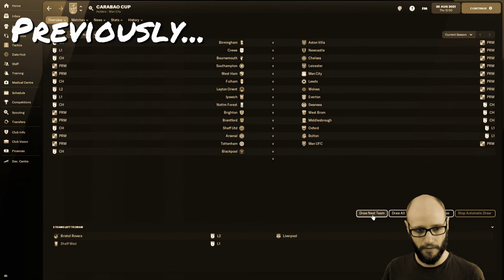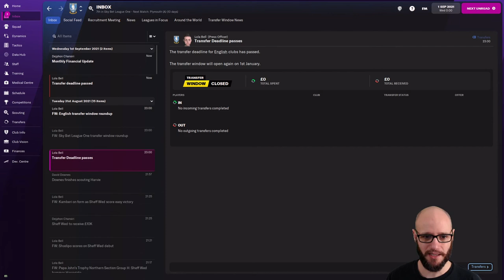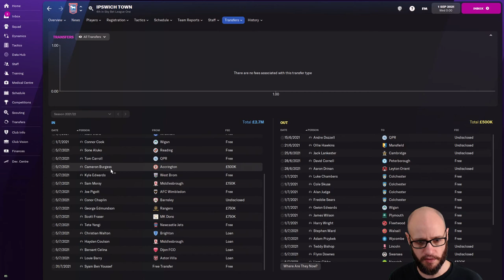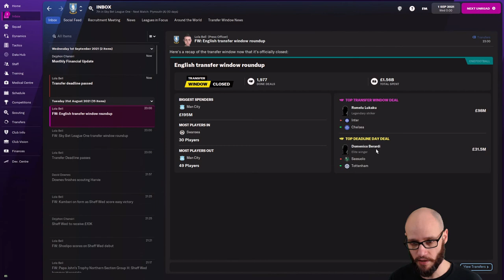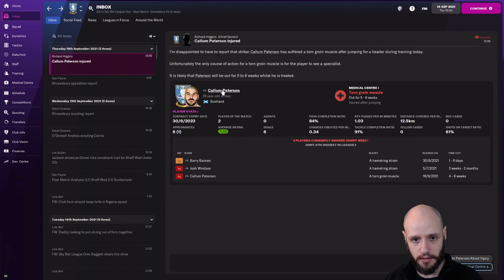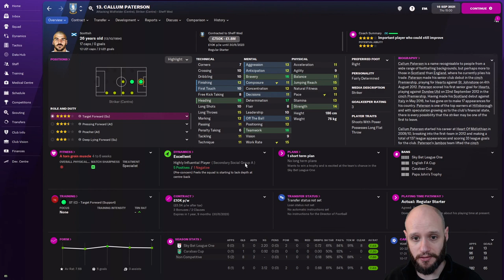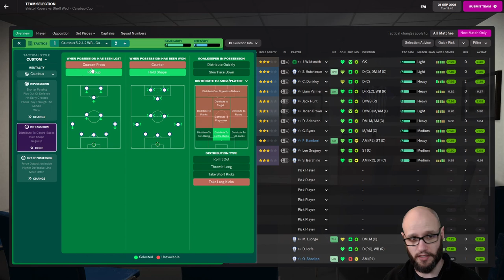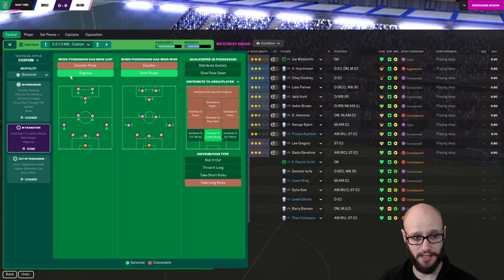Still UNBEATEN, but KEY PLAYER INJURED! - #8 LET'S PLAY FM22 SWFC!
Still UNBEATEN, but KEY PLAYER INJURED!  - #8 LET'S PLAY FM22 SWFC! Football Manager 2022

On career mode for FM 22 we will start by using a voted poll on twitter, we will be streaming live on twitch ALL FM 22 content in where I can around my working life and being a dad.